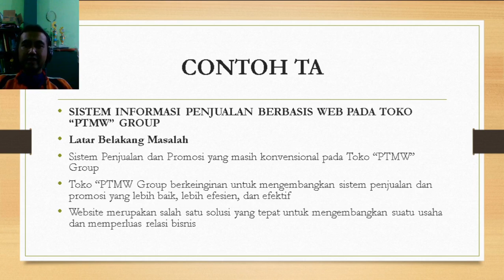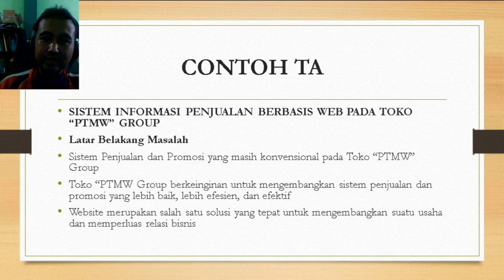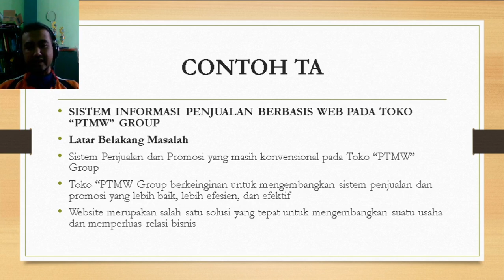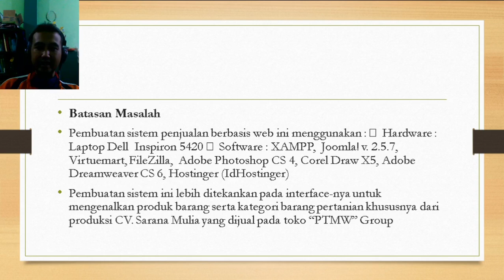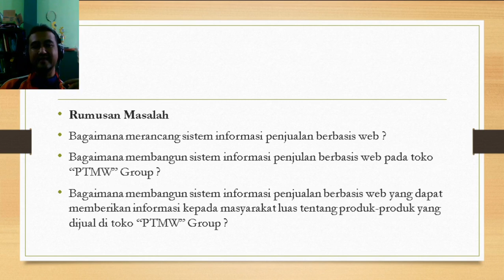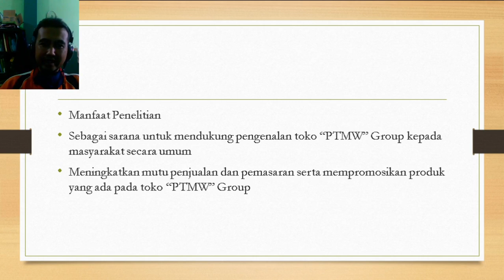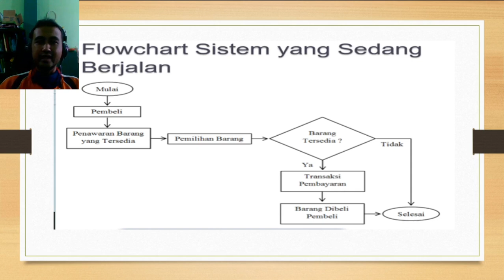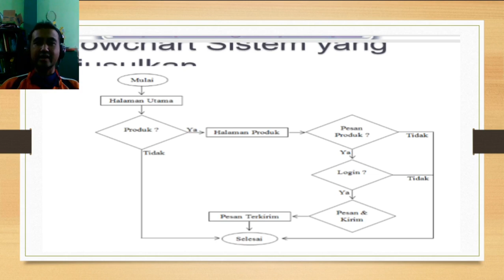penjelasan tentang tugas akhir prodistik ITS MAN 1 Pasuruan#TutorialHuda#MediaPembelajaranMenarik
penjelasan tentang tugas akhir prodistik ITS MAN 1 Pasuruan